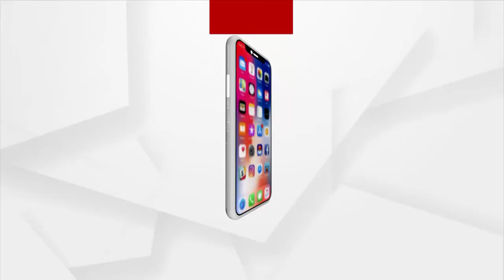ଅନ୍ନପୂର୍ଣ୍ଣା ଗ୍ରାମୀଣ ଟ୍ରଷ୍ଟ ଯୁବକ ସଙ୍ଘ ଦ୍ୱାରା ବାଙ୍କୀ ର ଗ୍ରାମାଞ୍ଚଳ ସାନିଟାଇଜ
ସାରା ରାଜ୍ୟରେ ଏବେ କରୋନା ମହାମାରୀ ର ସଂକ୍ରମଣ ର ସଂଖ୍ୟା କମିବାର ସୂଚନା ମିଳୁଥିବା ବେଳେ ଗ୍ରାମାଞ୍ଚଳ ଗୁଡିକ ରେ ଏବେ ବି ସଂଖ୍ୟା କମିବାର ନା ନେଉନି । ତେବେ ଗ୍ରାମାଞ୍ଚଳ ରେ ଲୋକଙ୍କୁ ସଚେତନ କରାଇବା ପାଇଁ ଏବେ ବାଙ୍କୀ ଅନ୍ନପୂର୍ଣ୍ଣା ଟ୍ରଷ୍ଟ ର ସଦସ୍ୟ ମାନେ ଏବେ ନିଆରା ପ୍ରୟାସ ଆରମ୍ଭ କରିଛନ୍ତି